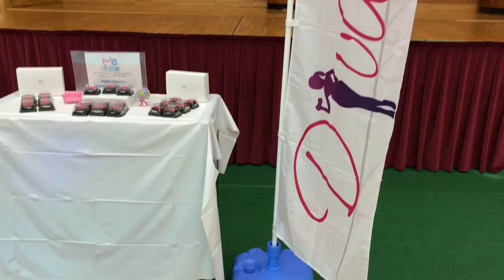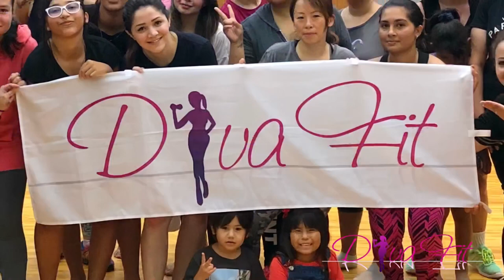Fit Jump em Nagahama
Primeira aula em Nagahama , levando um pouco das aulas que são sucesso pra todos os cantos do Japão rsr!!!
Foi um prazer dar aula pra essas mulheres ,muito divertidas e energia boa ✨